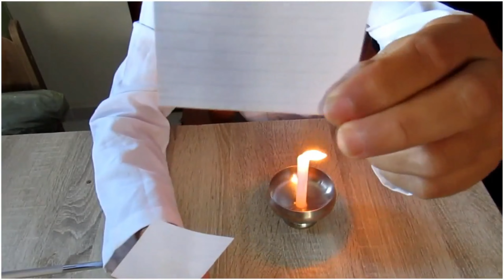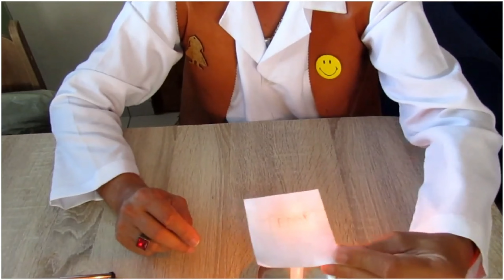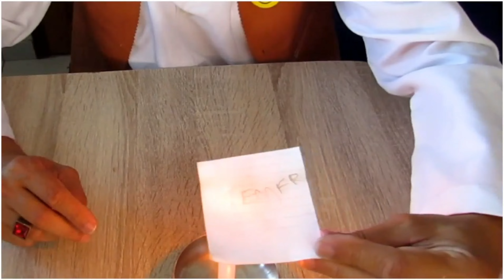UMA MÁGICA FÁCIL DE FAZER EM CASA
Fazia muito essa mágica quando era pequeno.